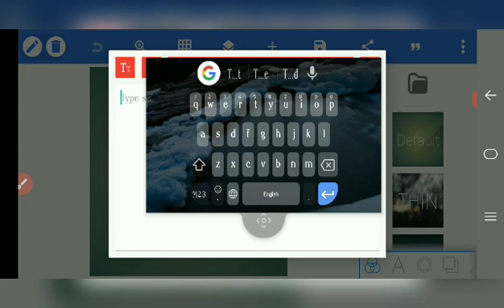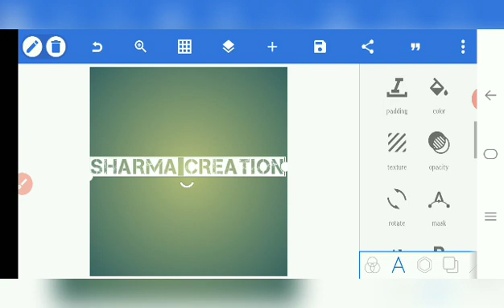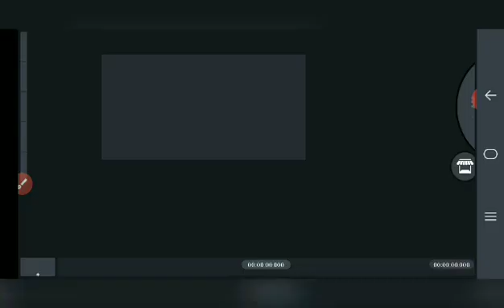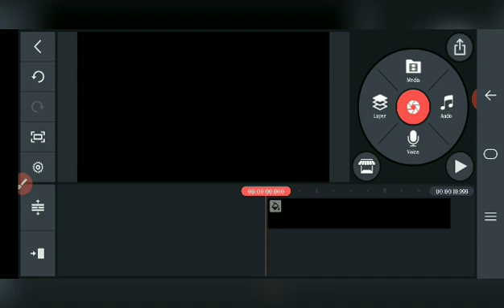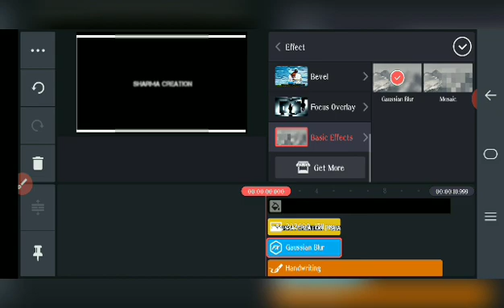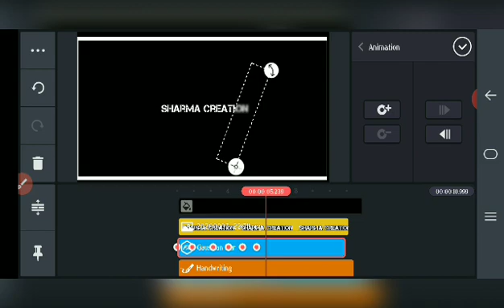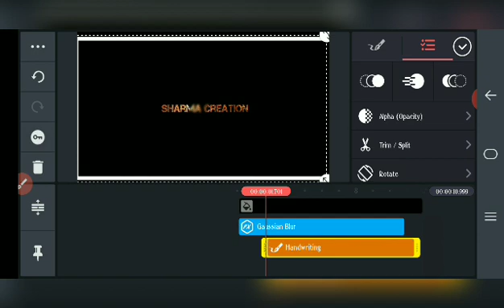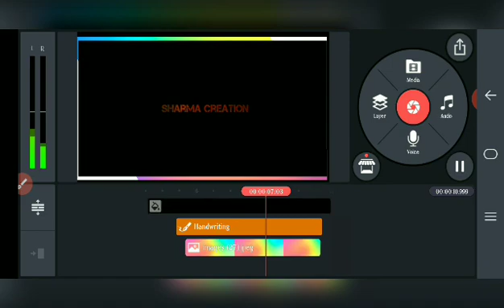Make Professional YouTube Intro_intro kaise banaye in Kinemaster Tutorial in Hindi 2020🔥🔥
My Self Rahul Sharma.Belong To Haryana.

Welcome To Your YouTube Channel Sharma Creation.In This Channel I Will Make You Learn About New Things. For Example Technology Related,Various Mobile Application,Softwares And Auto Vehicles.

To chalo dosto aaj ki iss video me haam sikhenge
ki intro kaise banaye Kinemaster se 2020.

All The Content Audio,Video,Editing and Voice Is Soely Belonges To Rahul Sharma. Any Copy Of Content And Video Will Leads To Copyrights Content. So I Kindly Request You Not To Copy Our Content.

Like Karo Saath Me Ak Pyara Sa Comment Karo Or apne Dosto Ke Saath Bhi Share Kare.

Comming Soon!!!

ThankYou Dosto🙏🙏

(Sharma Creation)